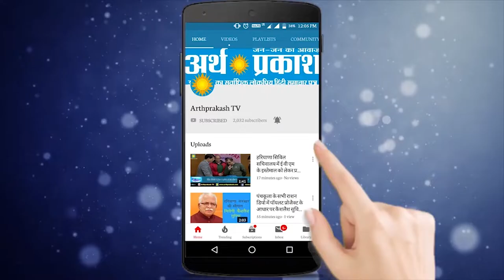हरियाणा पिछडा वर्ग की बैठक प्रदेशाध्यक्ष रामकुमार रंबा द्वारा की गई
Arthparkash Tv